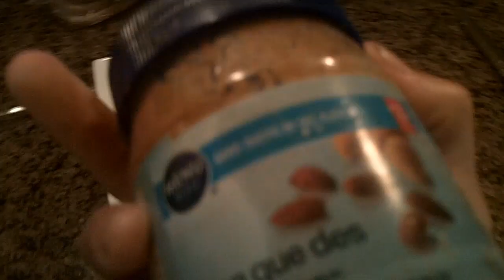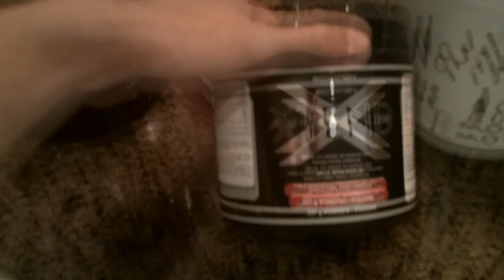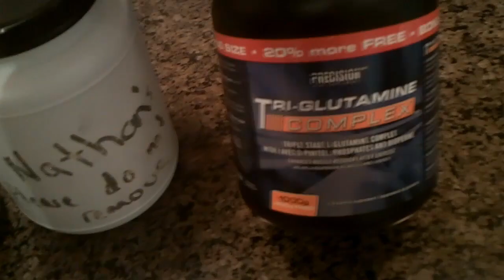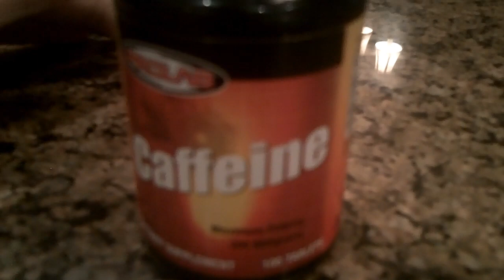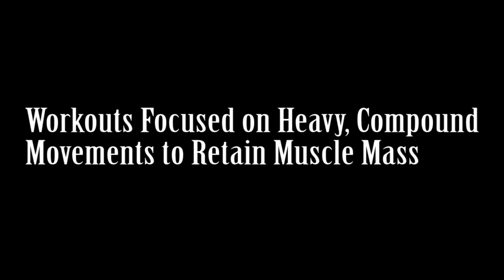Road to Ripped Part 1: PROGRESS VID at the end!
I've been approached to do an amateur model shoot in 6 - 7 weeks... thought it'd be a good opportunity for me to get motivated to be as ripped as possible by then. So in this series I'm going to show you guys my life, and the path to getting ripped.